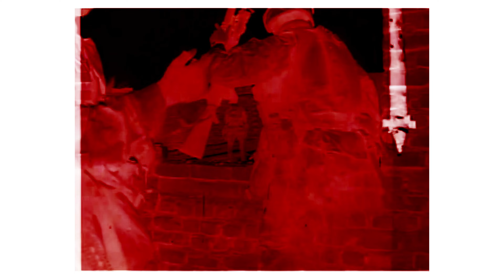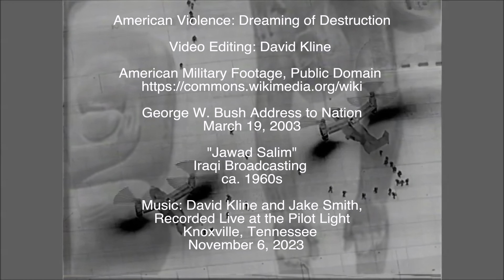American Violence: Dreaming of Destruction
Video Editing: David Kline
Music: David Kline and Jake Smith, recorded live at the Pilot Light, November 6, 2023